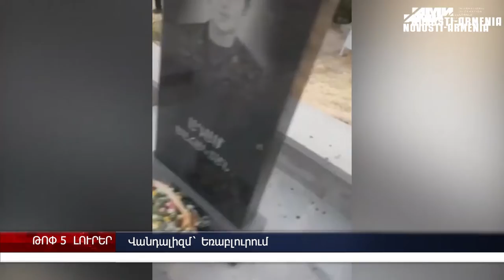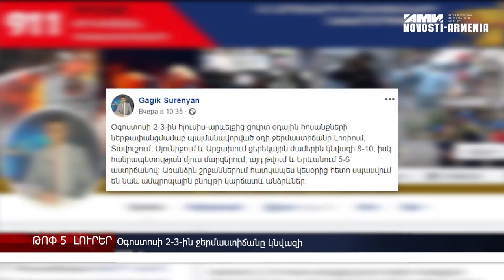Վանդալիզմ` Եռաբլուրում, Ավտոմաքսատունը կտեղափոխվի Գյումրի, Օդի ջերմաստիճանը կնվազի – լուրեր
Ապրիլյան պատերազմի հերոսների շիրմաքարեր են պղծվել Եռաբլուրում, Քրեական գործ է հարուցվել Հուրգադա–Երևան չվերթի չեղարկման փաստով, Ավտոմաքսատունը կտեղափոխվի Գյումրի, Համահայկական խաղերի օտարերկրացի մասնակիցները կազատվեն Հայաստան մուտք գործելու պետական տուրքի վճարումից, Օգոստոսի 2-3-ին ջերմաստիճանը կնվազի` հյուսիս–արևելքից ներթափանցող սառն օդային հոսանքներով պայմանավորված